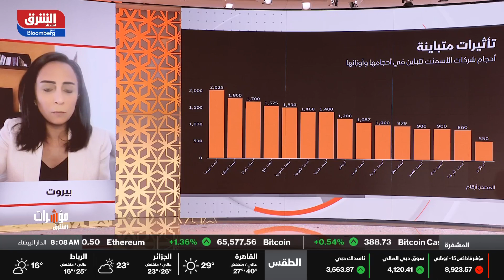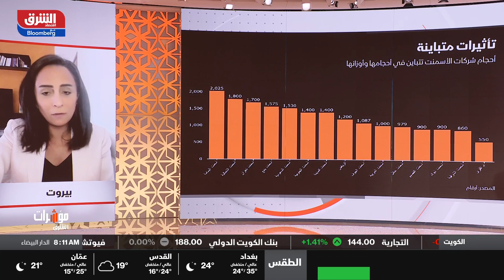اقتصاد الشرق - مؤشرات الشرق - 17/07/2024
هل يمكن لقطاع المواد الأساسية تعويض تراجعات السوق السعودي؟
للجلسة السابعة على التوالي تحاول الأسواق السعودية التمسك بإيجابيتها لتعويض أسابيع من التراجع، ليتخطى مؤشر تاسي مستويات 12 ألف نقطة، ويقود ذلك التعافي مصاحبا لقطاع البنوك، قطاع المواد الأساسية، الذي بدأ التعافي هو الأخر بعد سلسلة من التراجعات